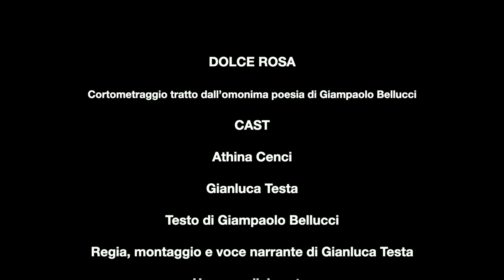DOLCE ROSA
Cortometraggio tratto dall’omonima poesia di Giampaolo Bellucci

CAST

Athina Cenci

Gianluca Testa

Testo di Giampaolo Bellucci

Regia, montaggio e voce narrante di Gianluca Testa

Hanno collaborato:

Marco Petrolati (riprese)

Emanuela la Rosa (aiuto regia)

Colonna sonora: “Giappone”
(dall’album NOMADE DIGITALE di Gianluca Testa
Edizioni Teatroformattivo)